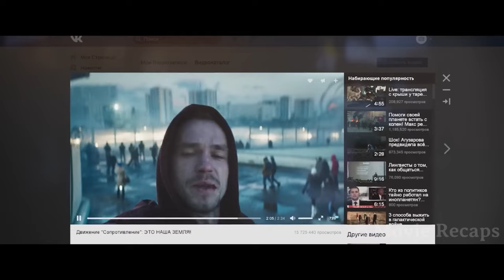Alien Crash-lands on Earth And to Escape He Must Sneak Inside a Military Base to Steal An Artifact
A young woman falls in love with a humanoid alien while the rest of the citizens protest against the government's lack of action against what they see as an alien invasion.